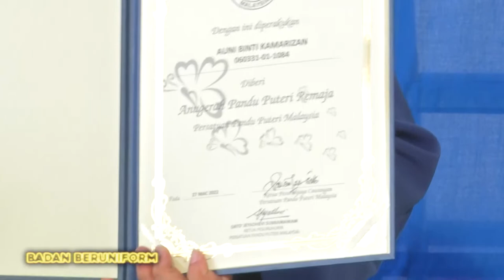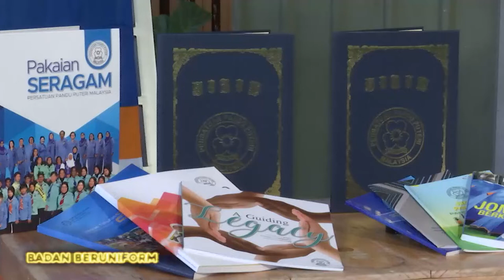Badan Beruniform & Persatuan (2022) - Klip | Persatuan Pandu Puteri Malaysia: Anugerah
Topik : Persatuan Pandu Puteri Malaysia: Anugerah
Guru : Puan Hariyani